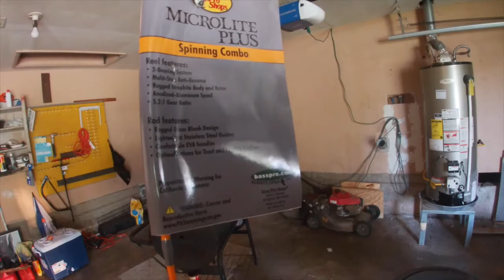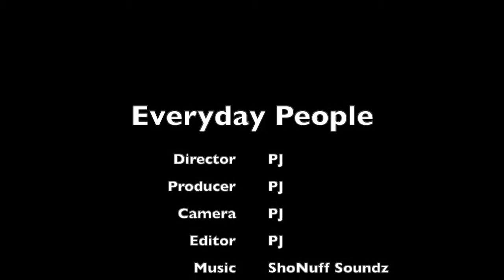Shopping For Deals In The Nike Outlet... Let's Talk About It...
I came up on some fishing poles while dumpster diving. Then I went to find a crazy sale at the Nike Outlet in Oklahoma City.